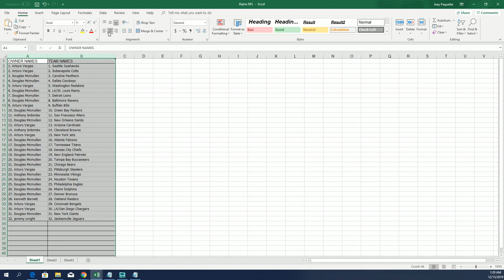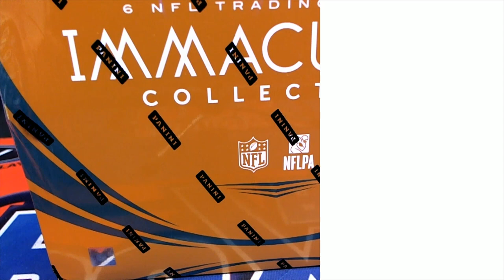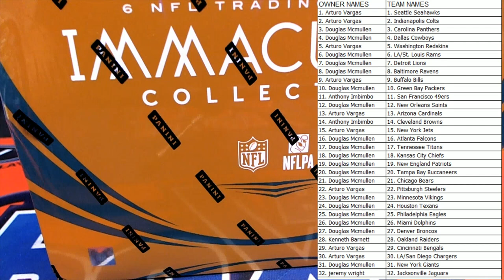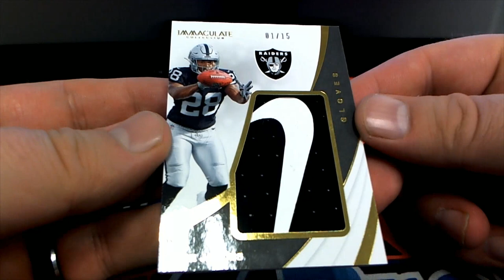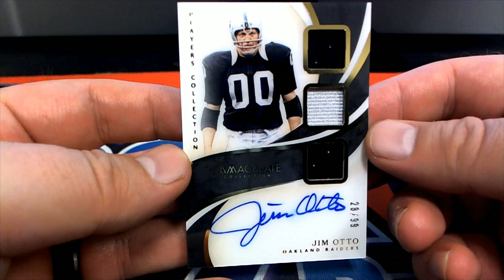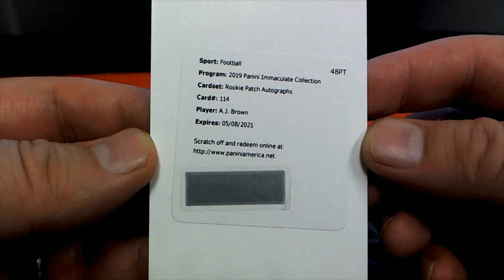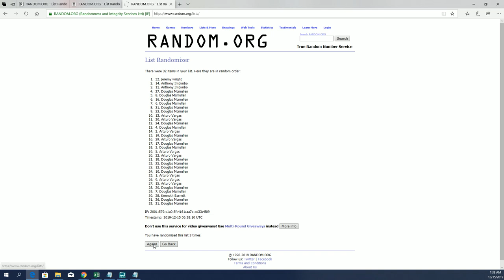2019 Panini Immaculate Football Hobby Box Break & Filler ID 19PANIMFBRT503